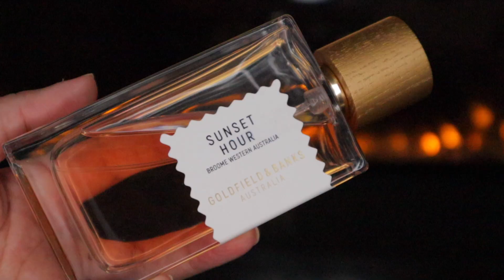Top Fall Perfume Picks 2022 | Warm Weather Approved!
| PERFUMES MENTIONED |
BDK Pas Ce Soir
GF&B Sunset Hour
V&R Flowerbomb Ruby Orchid
V&R Good Fortune
L’Interdit Intense
L’Interdit Rouge
NR Musc Noir Rose
GA Sì Intense
Lancôme Idole Nectar
YSL Libre Le Parfum
Kayali Lovefest Burning Cherry

Special Thank you to @MonaKattan  and @parfumsm.micallef7665 for sending Fragrances to me ❤️

📌Ana Luisa

📌 Melinda Maria

| SHOP MY FAVORITE PERFUME STORES |
📌 Discounters

Enjoy 10% of with Code: BECKY10

| Equipment I Use |
Ring Light

Let’s connect!

xo,
Becky